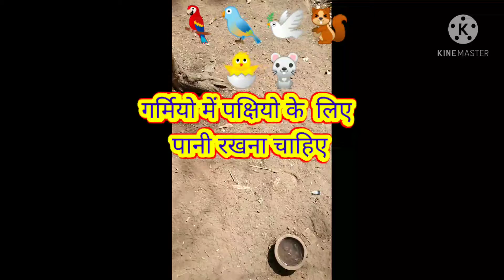🦜🐦🕊️🐿️🐣🐁🇮🇳गर्मियो में पक्षियो के लिए पानी रखना चाहिए | प्रकृति ka ख्याल रखो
Hello Friends Aaj Ki Is Video Me Mai Hamare Nature Ke Bejubaan Pakshiyu Ke Liye Paani Rakhunga🙏.

I Hope Aapko Video Pasand Aaygi